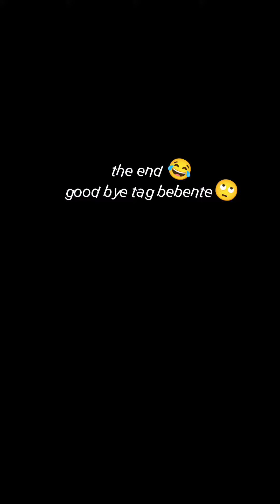Palo palo / Hampasan Games😅